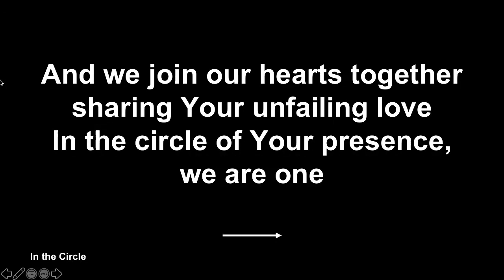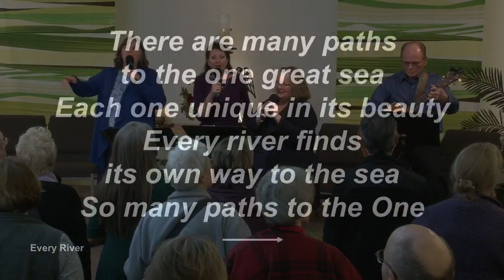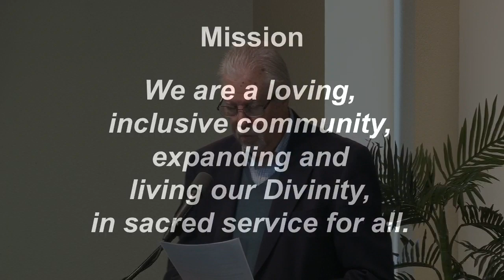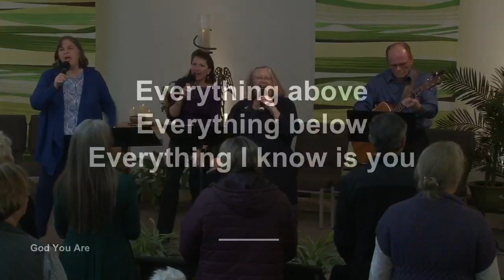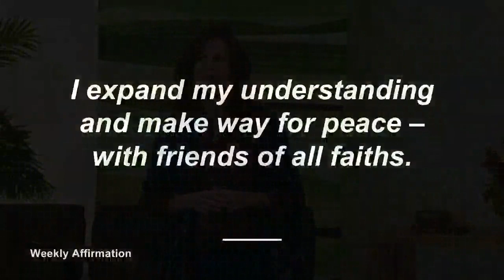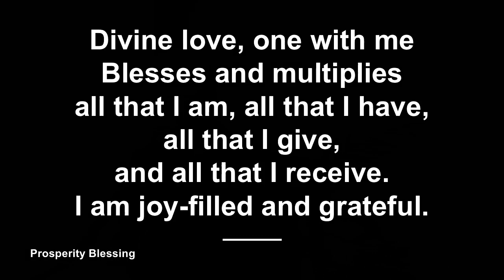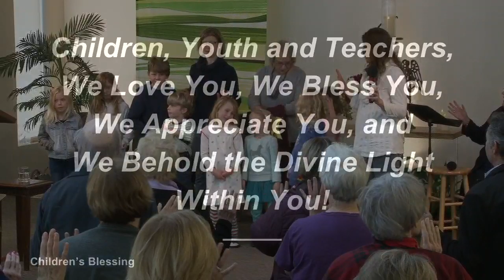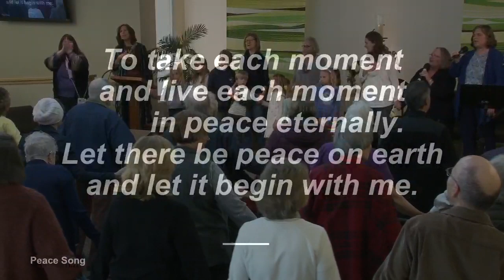January 19, 2020 (Full Service)